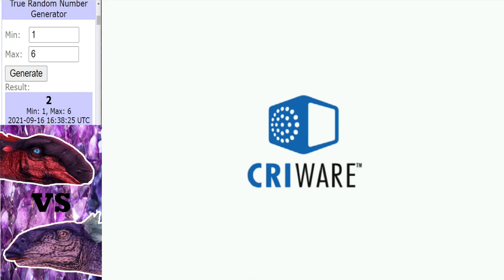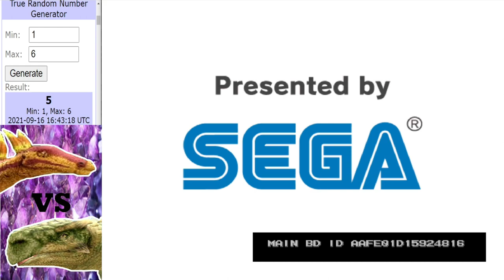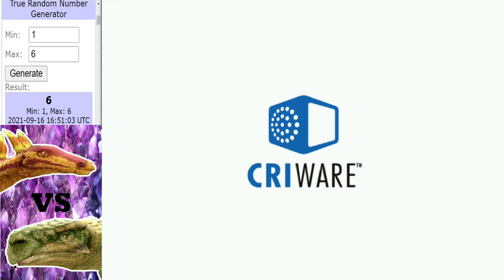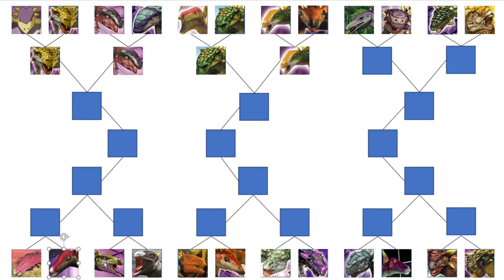Dinosaur King Arcade (恐竜王アーケード) | Earthshakers Tournament | Round 1 | Part 1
Its time to kick off the Earthshakers tournament with the opening 4 matches.

Intro ► 0:00 - 0:25
Tank vs Pinacosaurus ► 0:26 - 7:06
Panoplosaurus vs Gastonia ► 7:07 - 12:14
Kentrosaurus vs Tarchia ► 12:15 - 20:42
Dacentrurus vs Polacanthus ► 20:43 - 25:18
Outtro ► 25:19 - 27:08